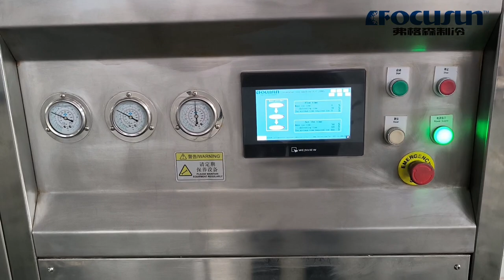弗格森顆粒冰機#方塊冰機#奶茶KFC用製冰機#小型冰塊機#食品級製冰機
弗格森製冷專業生產製冰機，包含#冰磚機#塊冰機#管冰機#片冰機#板冰機#顆粒冰機#流態冰機#冷庫#速凍庫#冷水機組#人工造雪機#混凝土降溫設備#真空預冷機#碎冰機#壓冰機。我們同時提供專業的冰雪樂園綜合解決方案。如您有任何需求，請聯繫我們。

郵編：201100

社交媒體：
弗格森顆粒冰機#方塊冰機#奶茶KFC用製冰機#小型冰塊機#食品級製冰機#shorts